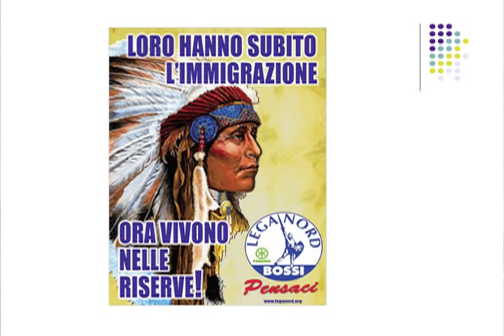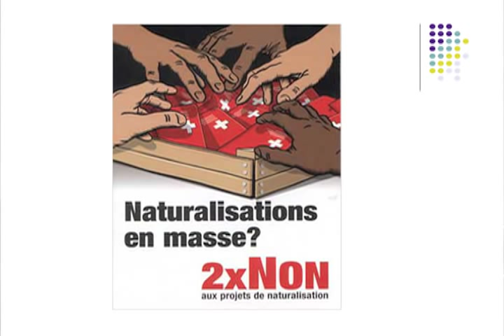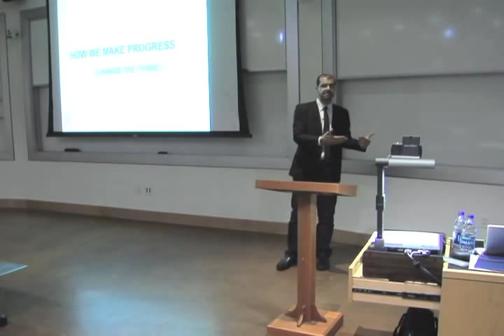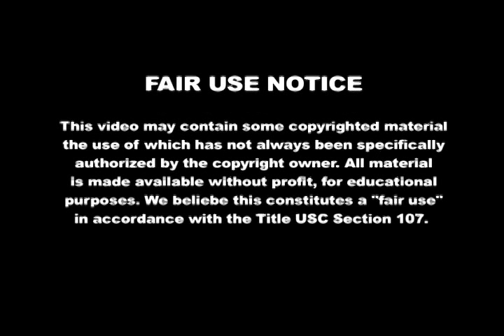Part 3: Haroon Moghul on "Islamophobia: The New Face of Discrimination"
This is part three of a lecture titled "Islamophobia:The New Face of Discrimination", which was delivered by Haroon Moghul (read more below) at Duke University on March 18, 2011. This lecture was part of Islamic Awareness Month, organized by the Muslim Life at Duke.

"Haroon Moghul is Executive Director of The Maydan Institute. He served as Director of Public Relations at the Islamic Center at New York University (NYU) from 2007 to 2009. Mr. Moghul holds an M.A. in Middle East and South Asian Studies from Columbia University, where he is currently a Ph.D. candidate. His fields of study include Muslim nationalism in South Asia, colonial and post-colonial Islamic politics and the development of the Indian Ocean economy."

"Mr. Moghul's sermons and lectures are included in the Islamic Center at NYU's new media services, which average over 30,000 unique downloads per month from over 120 countries. His academic engagements include Columbia University, the University of Pennsylvania, the University of Michigan, the University of California-Berkeley, and the University of Minnesota. Mr. Moghul has been interviewed by or otherwise featured on CNN, al-Hurra, The History Channel, ABC-7, Voice of America, National Public Radio (NPR), UN Radio (Arabic), The New Yorker, TIME, the Guardian, and The National (Abu Dhabi).

Formerly contributing editor and end-page columnist for Islamica Magazine, Mr. Moghul maintains a popular blog, Avari, which won several Brass Crescent Awards, including wins for Best Muslim Blog, Best Thinker and Best Writing. His essays and articles have been published in a variety of international media, including Pakistan's Dawn and The Friday Times, as well as American media, including Tikkun and Religion Dispatches. He prepares policy reports and analyses for Tabah Foundation, an Abu-Dhabi based think-tank devoted to bridging Muslim tradition and contemporary Western politics and thought. Mr. Moghul's first analytic brief, published in English and Arabic, considered the role of Muslim scholars in encouraging dialogue with the United States. His first novel, The Order of Light, was released by Penguin Global in 2006. A French translation, Comment j'ai échappé à l'Ordre de lumière, was published by Cherche Midi in 2007.

Haroon Moghul has been selected as one of over 500 global Muslim Leaders of Tomorrow (MLT) and participated in the MLT Conference in Doha, Qatar (2009). Mr. Moghul will be presenting his research into the effects of new media at the Parliament of World Religions in Melbourne, Australia."